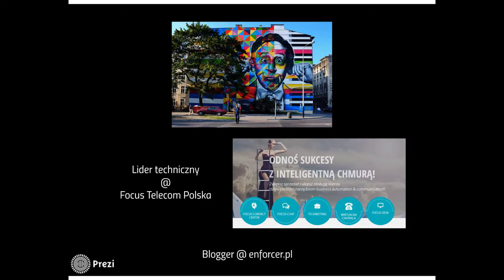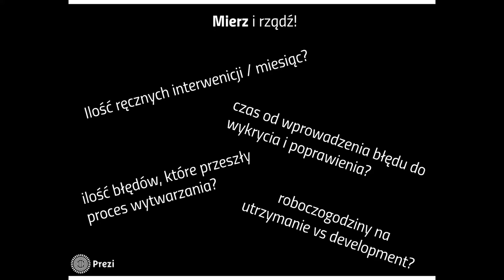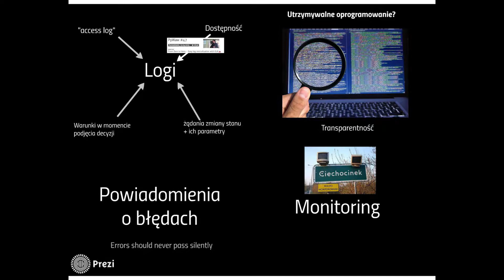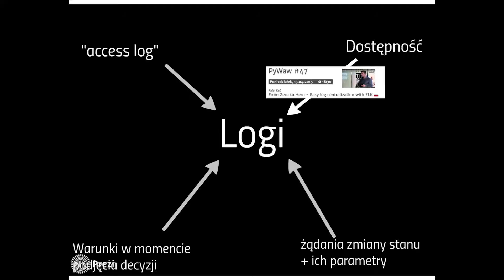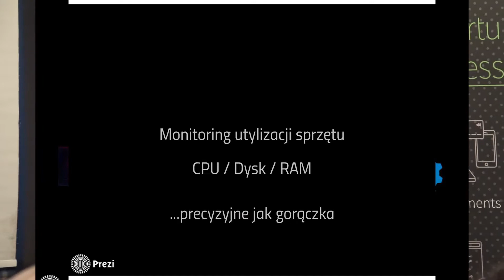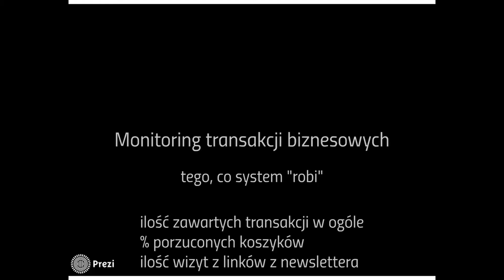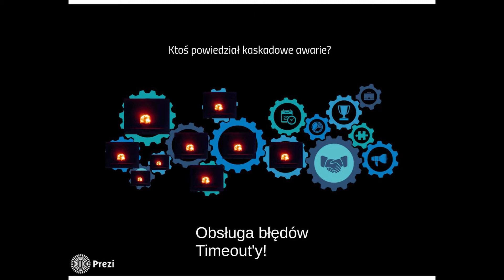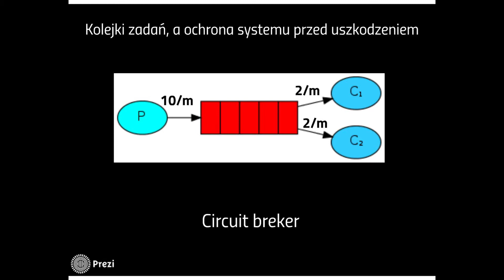PyWaw #65 - Utrzymywalne oprogramowanie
Prelegent: Sebastian Buczyński

W karierze programisty przychodzą takie dni, gdy zamiast przerabiać kawę na feature’y musi przerzucić się na wytwarzanie bugfiksów z melisy. Utrzymywanie projektów informatycznych to duże wyzwanie, proporcjonalne do rozmiaru projektu, długości jego życia i tempa wprowadzania nowych funkcjonalności. Sprawy nie ułatwia nieaktualna dokumentacja (o ile w ogóle jakaś jest), kiepska jakość kodu napisanego przez “tych innych” oraz wciąż napływające zgłoszenia o nowych błędach. W tej prezentacji chciałbym przedstawić kilka metod, które mogą w wydatny sposób polepszyć jakość życia osób utrzymujących projekt, jednocześnie nie zatrzymując developmentu.

PyWaw to cykliczne spotkania pasjonatów języka programowania Python z Warszawy i okolic. Projekt ten skierowany jest zarówno do studentów stołecznych uczelni, profesjonalnych deweloperów oraz wszystkich tych, którzy swoją przygodę z Pythonem dopiero zaczynają. Celem naszych spotkań jest wymiana doświadczenia pomiędzy programistami, integracja pythonowego środowiska Warszawy oraz propagowanie Pythona jako uniwersalnego języka programowania. Spotkania PyWaw odbywają się w każdy drugi lub trzeci poniedziałek miesiąca.